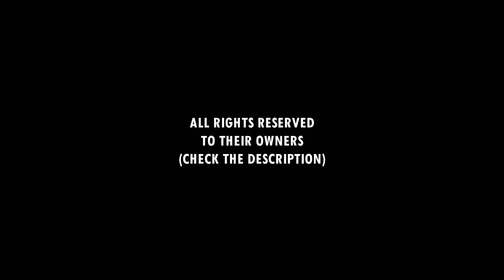Beach Volleyball BEAST• Evandro Gonçalves (BRA) • Beach Volleyball World